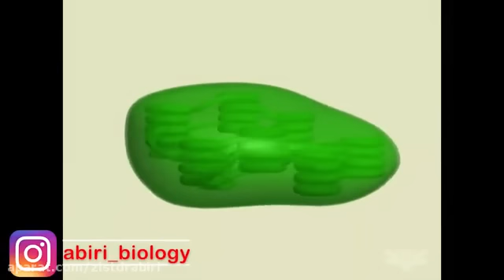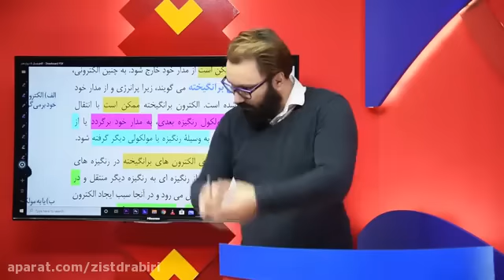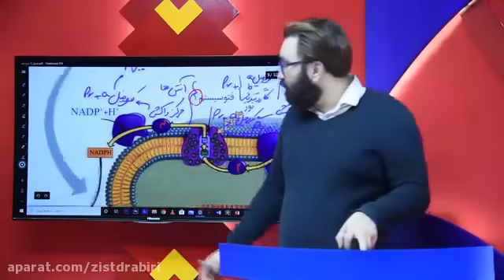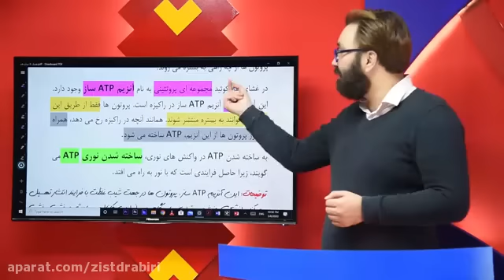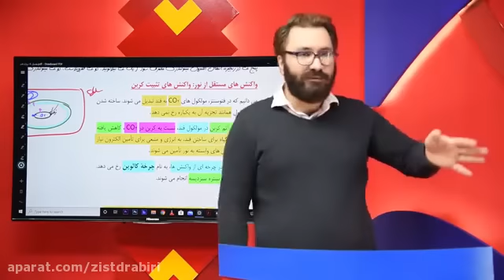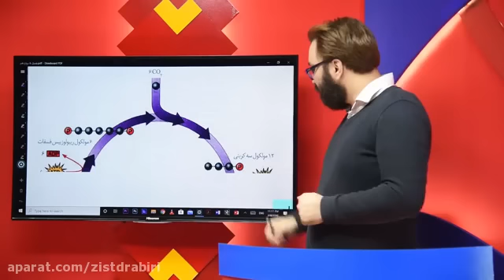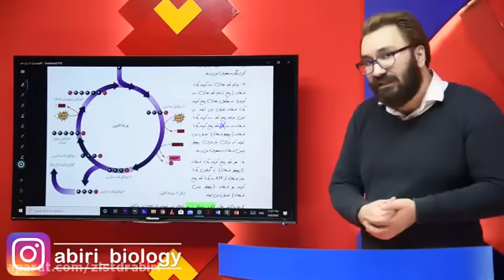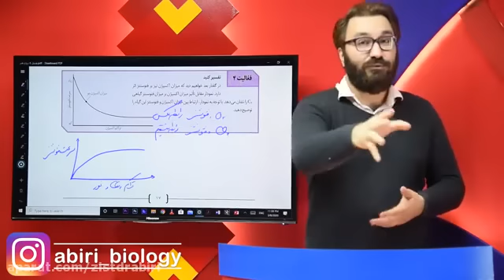Biology 12th - Chapter 6 - Speech 2 - Photosynthesis - The sesion of the lecturer Jr Ama